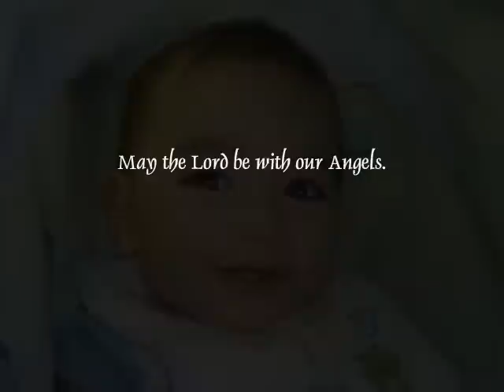R.I.P Petelo Uaisele & Baby John Penitani Unu Uaisele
A short slideshow I made for Pe.